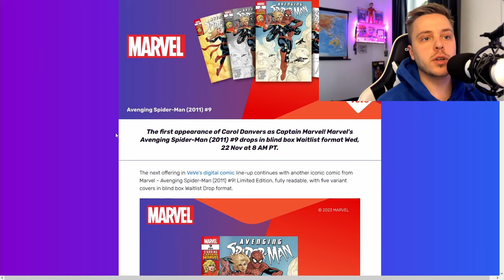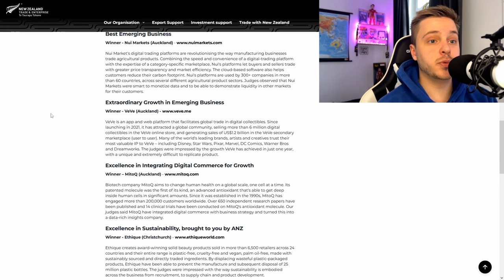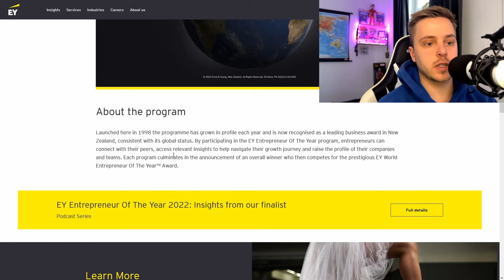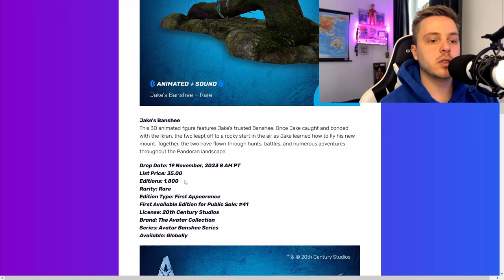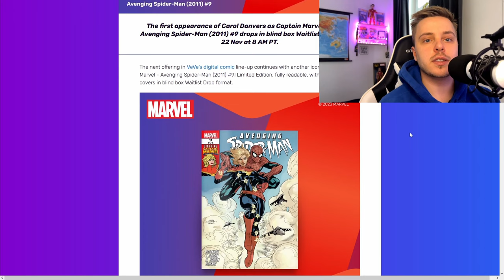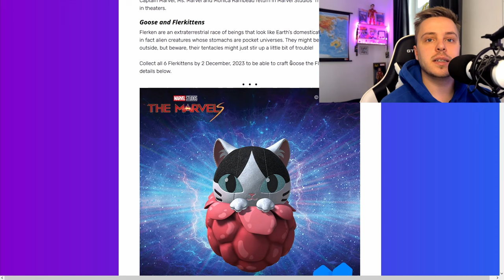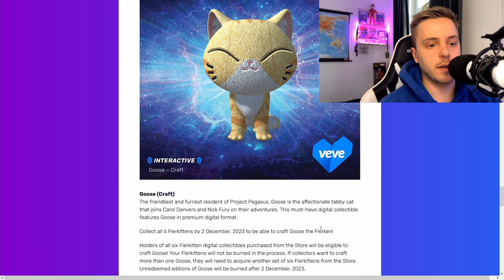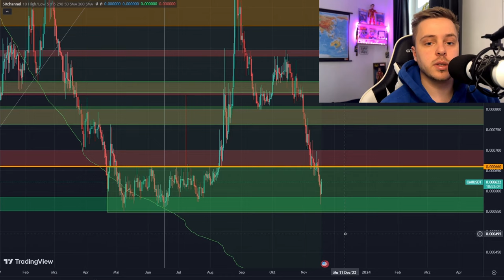Master Entrepreneur des Jahres! | Avatar NFT Drop Details! | VeVe deutsch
↪️ David Yu (VeVe CEO) hat den Award "Entrepreneur of the year" in Neuseeland gewonnen und wir schauen uns die AVATAR NFT Drop Details an!